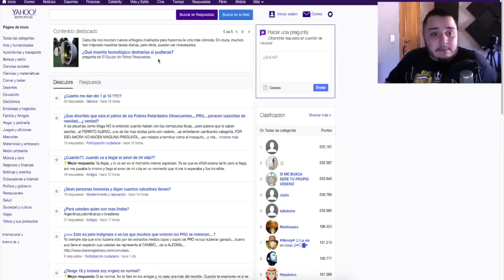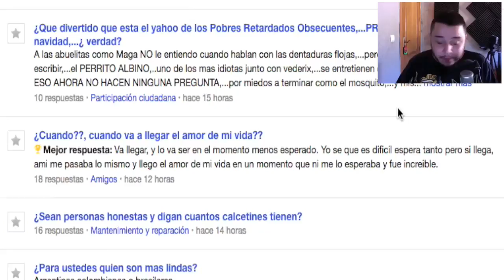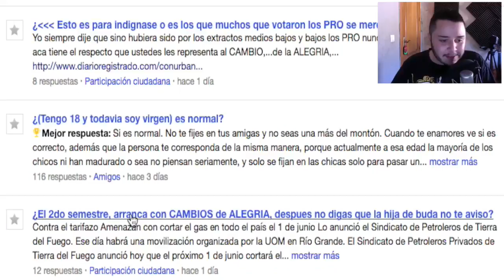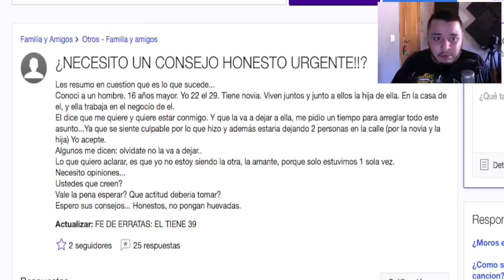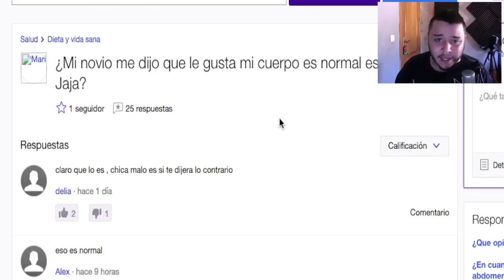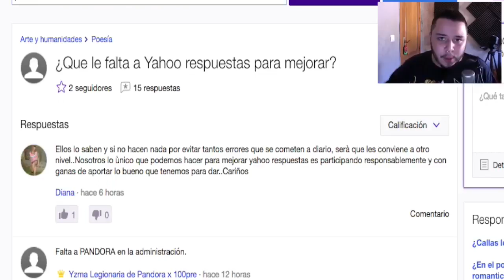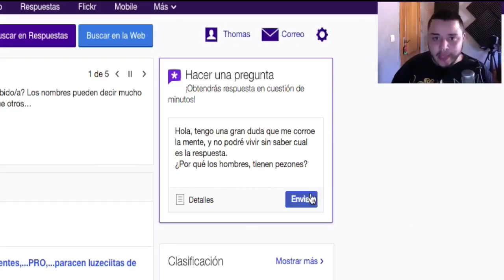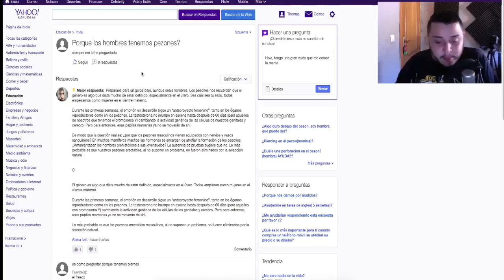LA PEOR WEB DEL UNIVERSO! EN 2.0 D:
¡¿QUÉ PASA CABEZA!?

Aquí un nuevo vídeo que comparto con todos ustedes.

*CONTACTO*

No dudéis en ponerse en contacto conmigo para cualquier duda, pregunta, o incluso colaboración a;

¿CUAL ES TU TEXTURE PACK?

Es un texture pack creado y modificado por mi mismo que podéis encontrar y descargar en este vídeo:

IP DE LOS SERVIDORES EN LOS QUE SUELO JUGAR Y GRABAR:

PREMIUM:

CUBECRAFT: play.cubecraft.net
HYPIXEL: mc.hypixel.net
EPICUBE: play.epicube.fr
SURVILAND: surviland.minedive.net

Gracias de todo corazón por formar parte de esta gran familia que estamos creando poco a poco gracias a la oportunidad que me estáis brindando en el mundo de Youtube.
Gracias por estar en cada vídeo con tu comentario, tu likaso o compartiendo este vídeo.
El objetivo principal de este canal es hacer que quien venga a visitarlo, olvide sus problemas y disfrute un rato conmigo, mis tonterías, mis manqueadas y mis chistes malos.
El canal está enfocado completamente en el humor y no en tratar de ser el mejor, espero que lo disfruten, se diviertan conmigo y espero que lo sigan haciendo durante muchísimo más tiempo.
Gracias.